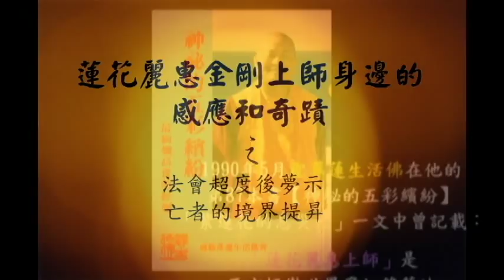2013.11.9搬進大豪宅：基督教亡友的夢示---蓮花麗惠金剛上師身邊的感應與奇蹟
1 為何基督徒的朋友要來拜託信佛的她?超度報名表，有寫有差
2 如何觀察亡者的外觀及氣色得知其靈魂境界
3 看到女鬼壓床，念了真佛經的結果
4 睡前不做結界，在夢中就被干擾了
5 過世的蓮x上師也來拜託麗惠上師的幫忙